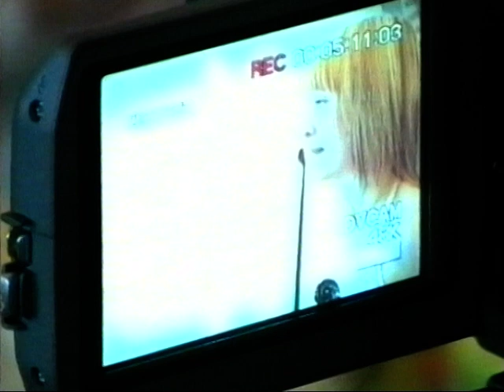Sång - och musikafton med Jepokryddorna på Köpmanholmen 28.6.2006 / Larsmo När-TV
Medverkande: Arne Böhling från Larsmo kommun, Noora Fleen, Iris Lillas
Katarina Liljeqvist och Christine Julin-Häggman